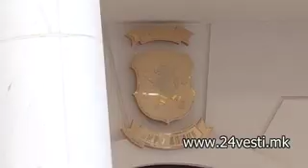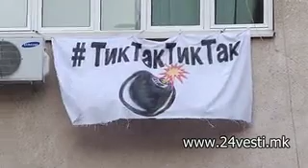25 RODENDEN NA VMRO DPMNE 20 09 2015